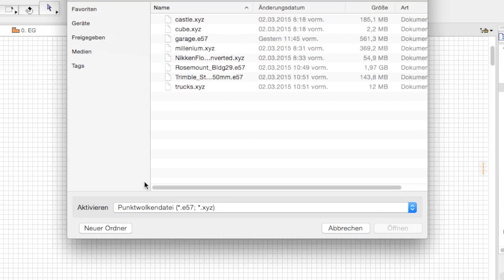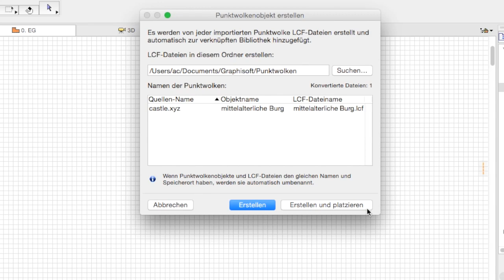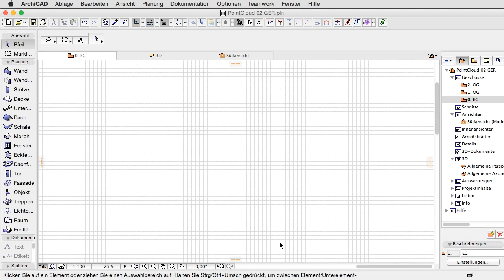AC19 Punktewolke 05 - Erstellung des Punktwolken-GDL Objekts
ARCHICAD 19 Punktewolke 05 - Erstellung des Punktwolken-GDL Objekts